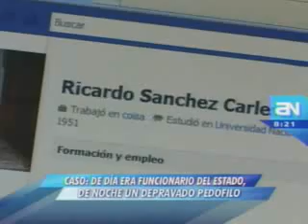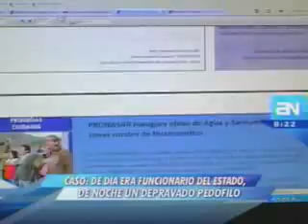AMERICA NOTICIAS DOMINICAL 16 10 2011 DE DIA ERA FUNCIONARIO DEL ESTADO DE NOCHE UN DEPRAVADO PEDOFILO